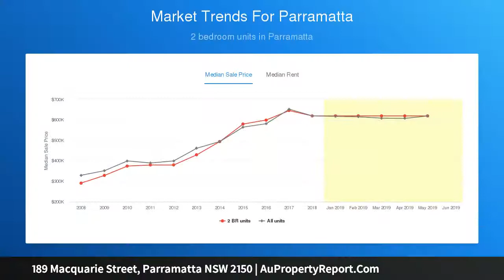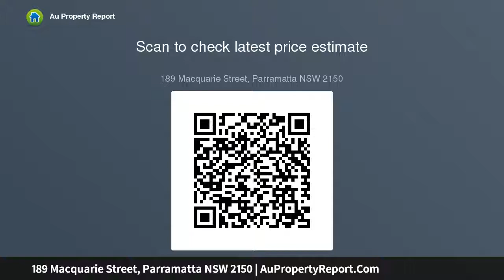189 Macquarie Street, Parramatta NSW 2150 | AuPropertyReport.Com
189 Macquarie Street, Parramatta NSW 2150
Property Type: apartment
Bedrooms: 2
Bathrooms: 2
Car Space: 1